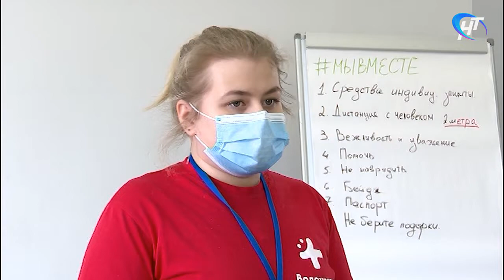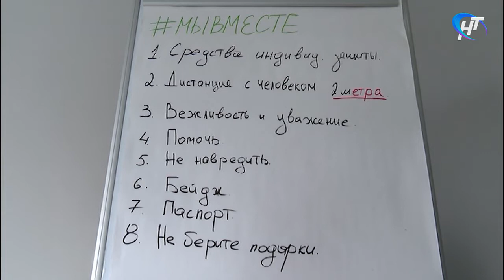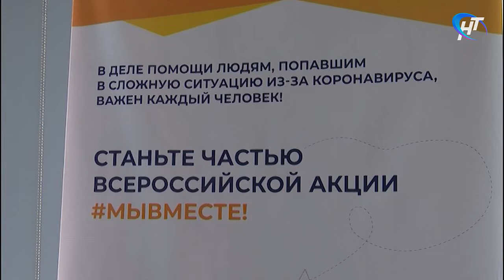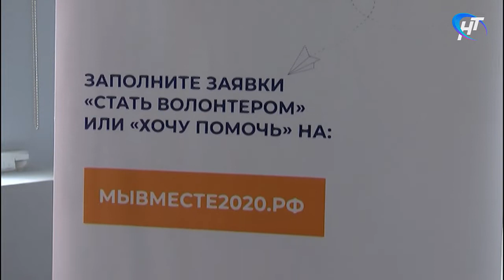Андрей Никитин с супругой присоединились к волонтерам и помогли пенсионерам на самоизоляции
Услуги волонтеров становятся все более востребованными в условиях самоизоляции. Основная масса заявок – от пожилых и инвалидов. Больше становится и самих желающих оказать бескорыстную помощь. В воскресенье к ним присоединились и губернатор Андрей Никитин вместе с женой Майей. Супруги провели выходной, как обычные волонтеры: приняли заявки, закупили все необходимое и отнесли по адресам.